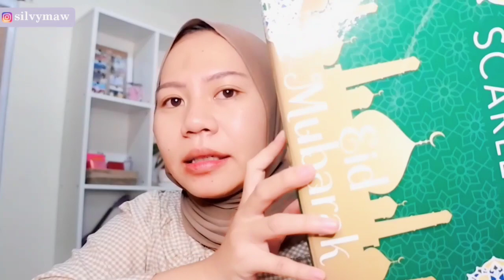My Skincare Routine Day and Night Cream | Facial Wash Rose Petals???🌹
Hari ini Silvy share facecare yang biasa silvy pakai beberapa minggu ini untuk memperbaiki kulit silvy dari breakout yang sebelumnya🥰
Simak sampai habis yaa💕

Semua product scarlett masing - masing harganya Rp 75.000